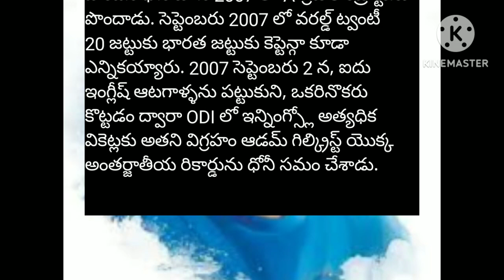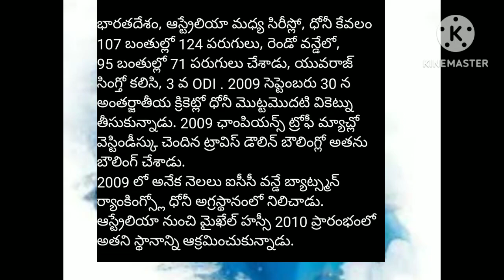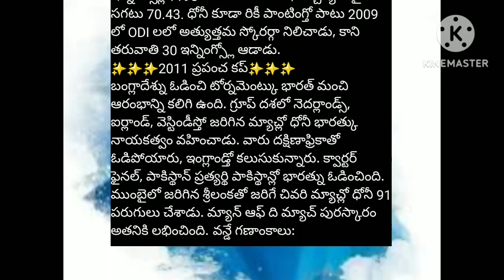Mahendra Singh Dhoni indian cricket player# Inspirational success stories # Motivational speech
Mahendra Singh Dhoni indian cricket player#Inspirational success stories @ Vimoviescreations

Motivational speech
Motivational quotes
best motivational quotes 2023
Motivational video
Motivational
lessonable quotes
Motivational speech in telugu
life changing
life improvement
Stories
Motivational story
Positive life quotes
Inspiration story
Motivation thoughts
Success speech
life tips
new life quotes
Moral story
Emotional story
Quote
quotes
Stories
Telugu story

#  కొమురవెల్లి మల్లన్న songs
#  కొమురవెల్లి మల్లన్న telugu songs
# కొమరవెల్లి శ్రీ మల్లికార్జున స్వామి దేవాలయం telugu songs
# కొమరవెల్లి శ్రీ మల్లికార్జున స్వామి దేవాలయం history in telugu
# కొమరవెల్లి శ్రీ మల్లికార్జున స్వామి దేవాలయం
devastanam temple
# కొమురవెల్లి మల్లన్న songs
కొమురవెల్లి మల్లన్న temple history
కొమురవెల్లి మల్లన్న bhakti songs
కొమురవెల్లి మల్లన్న songs in telugu
కొమురవెల్లి మల్లన్న songs
# కొమురవెల్లి మల్లన్న devastanam
moral Stories
Telugu Stories